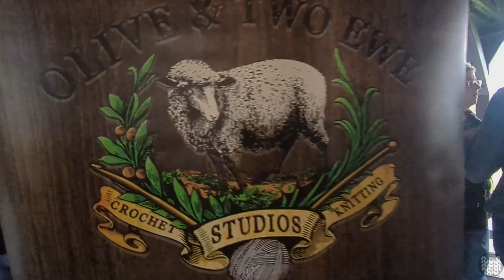Rhinebeck 2023 - Indie Untangled walkthrough, Immersive Autumn Ambience POV Yarn Festival Experience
Beautiful autumn in New York ambience for this brief walkthrough of the Indie Untangled in Saugerties, NY. This video is an ambient walking tour of the annual Rhinebeck event without commentary.